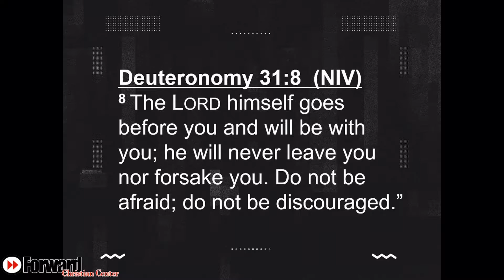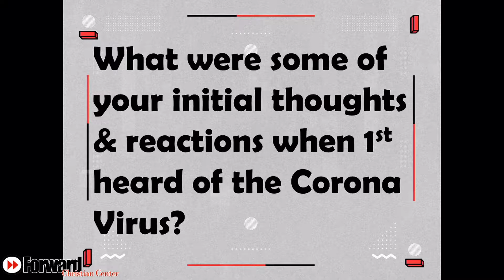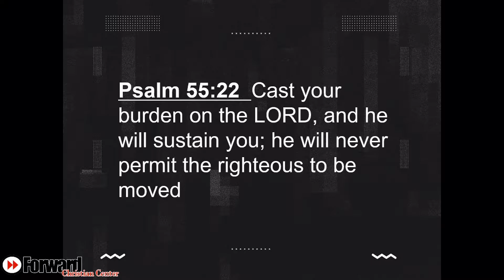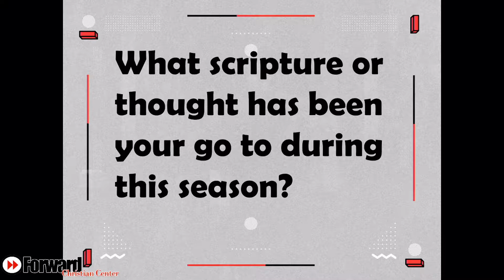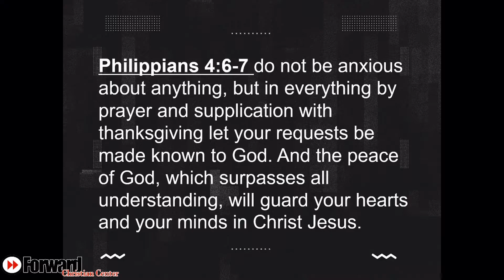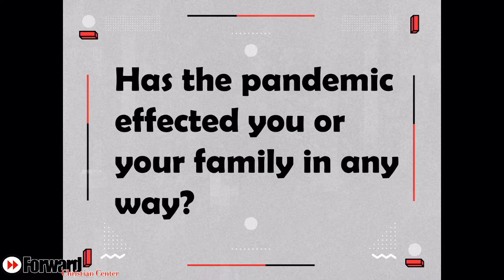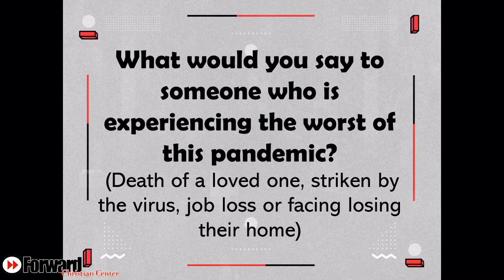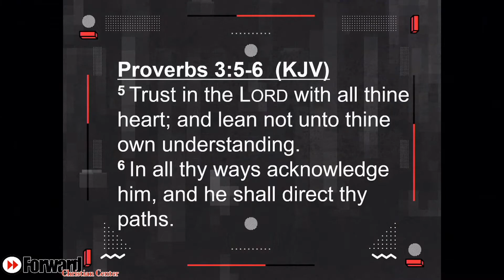Real Talk Tuesday: Serving during A pandemic 3